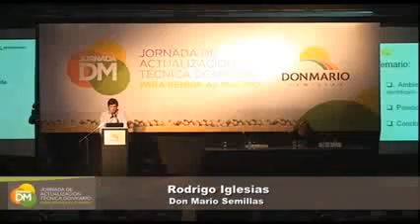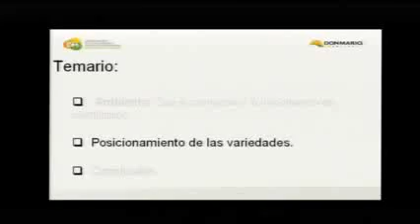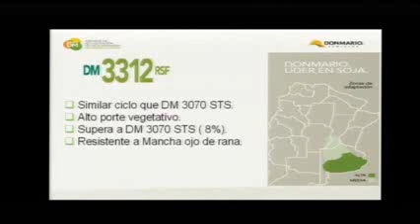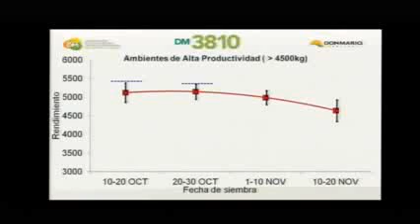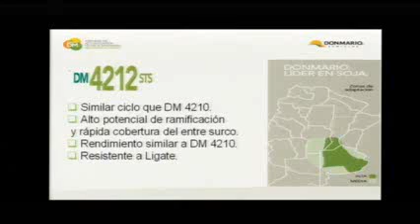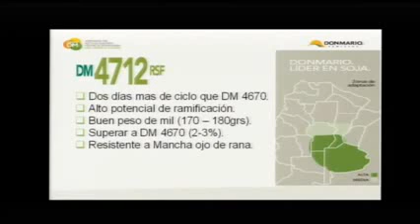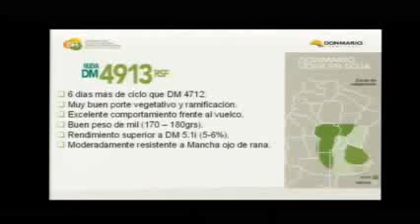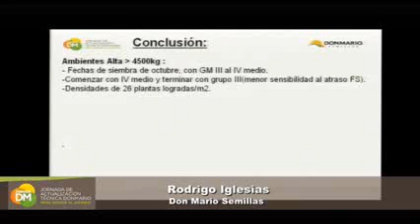16 Jornada de Actualización Técnica DONMARIO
Ing. Agr. Rodrigo Iglesias (DONMARIO Semillas)